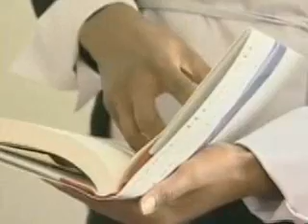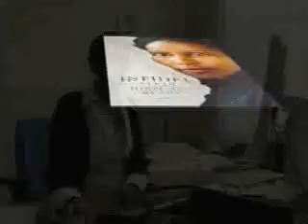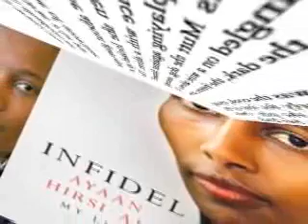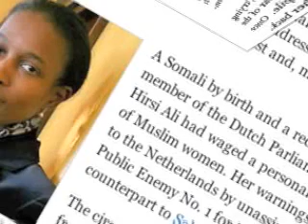بی ایمان - روایت زندگی آیان هرصی علی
بی ایمان، روایت زندگی آیان هرصی علی،  نویسنده، فعال سیاسی و فمینیست سومالیایی تبار به قلم خود اوست.
حرصی علی در سال 1992 به هلند پناهنده شد و به تحصیل در رشته علوم سیاسی پرداخت. او سرانجام در سال 2003 توانست به پارلمان هلند راه یابد.